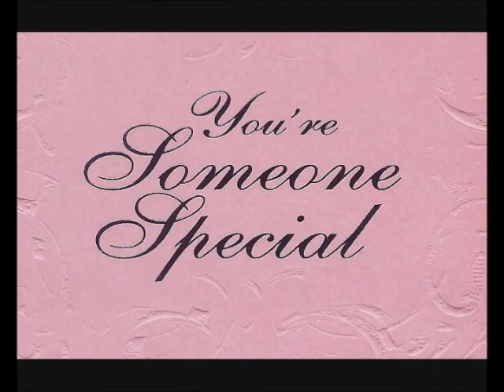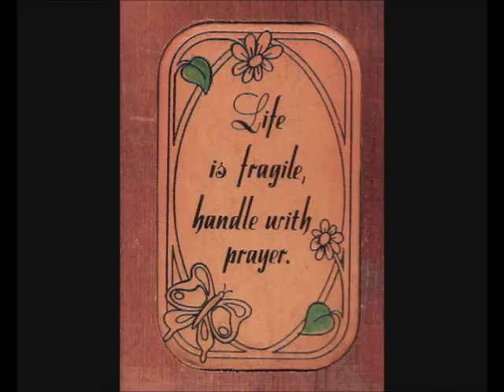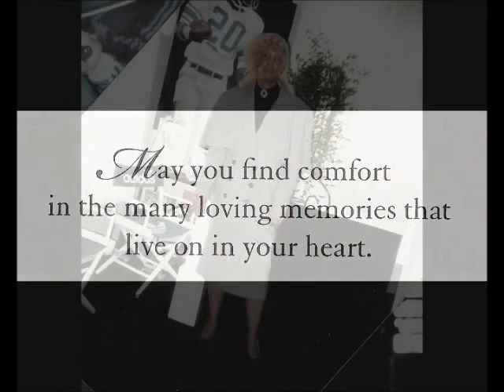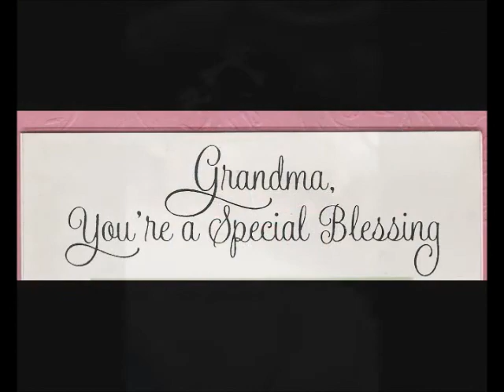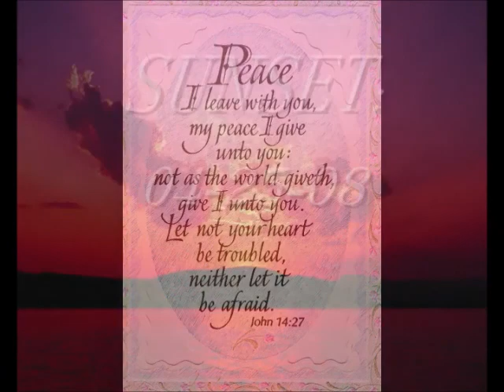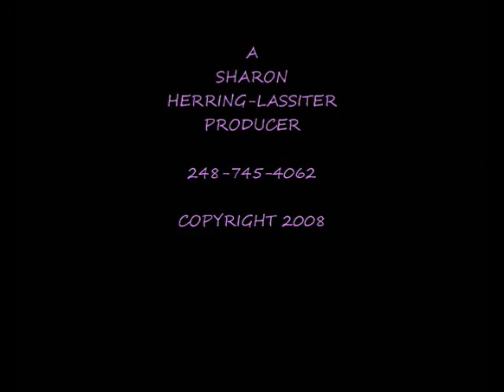Judy part 2